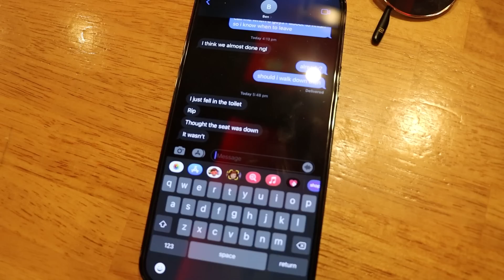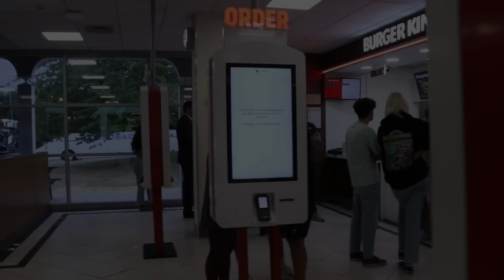I CAN'T BELIEVE THEY DID THIS IN PUBLIC!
Causal day in a shopping centre

If you're this far down in the description comment 'elephants have small hooves' on my latest insta x